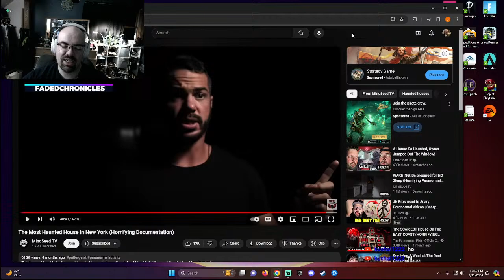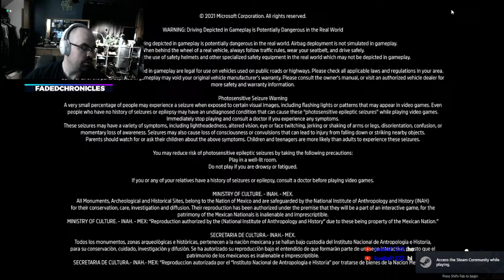Racing in Forza Horizon 5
i have an awesome haunted house video were going to watch that not that far from my house.  after ill be getting on Forza Horizon 5 .  Come join the fun!